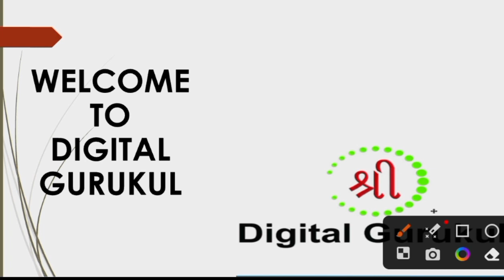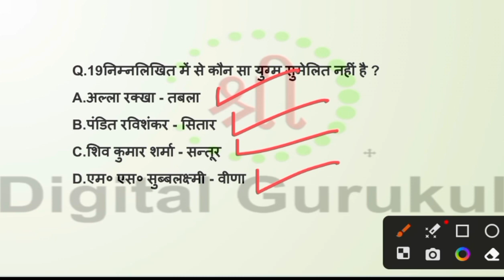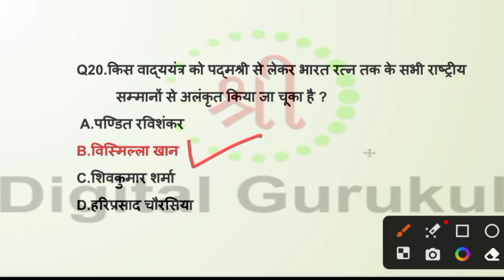प्रमुख संगीतकार और वादयंत्र || lead musician and instrumentalist